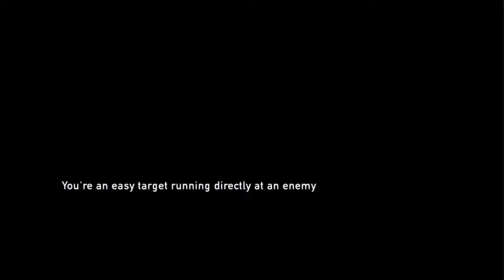The Last Of Us - Part 22 : Neighborhood Watch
The Last of Us is a third-person action-adventure survival horror video game created exclusively for PlayStation 3, and was later remastered for the PlayStation 4. The game was developed by a portion of the employees at Naughty Dog, while the other half of the company went to develop Uncharted 3: Drake's Deception; established for the purpose of creating new intellectual property as well as continuing the Uncharted series simultaneously.

On May 15, 2013, The Last of Us had "gone gold", meaning all development of the game had been completed and mass manufacturing had begun. The Last of Us was scheduled to be released on May 7, 2013, but was pushed back to six weeks. The game was released on June 14, 2013 in all countries except Japan where it was released on June 20, 2013.

On March 26, 2014, according to an interview with a Turkish Sony representative, Sercan Sulun, a PlayStation 4 version of the game, titled The Last of Us Remastered, would be released in the summer of 2014. Upon release physically and digitally on July 29 and 30 that year, this version of The Last of Us came with "enhanced graphics" and included the DLC, Left Behind. A sequel, titled The Last of Us Part II, was revealed in December 2016 during the PlayStation Experience event.